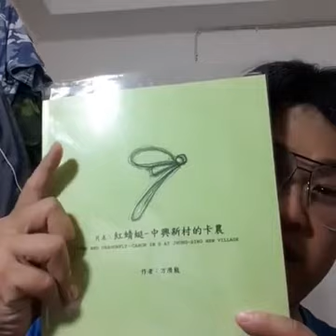20160417 "紅蜻蜓 - 中興新村的卡農"劇本歌曲讀唱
再出發 - 洪靖廷
媽媽的眼睛 - 成貫偉
我相信 - 洪靖廷
晚會歌 - 洪母
亮島之歌 - 洪靖廷、成貫偉、教練、棒球隊
我是一隻小小鳥 - 成貫偉
愛的代價 - 洪靖廷、成貫偉
我終於失去了你 - 洪靖廷
天冷就回來 - 洪靖廷、成貫偉、洪母、古美蘭
彩虹 - 洪靖廷
紅蜻蜓 - 開頭、結尾曲